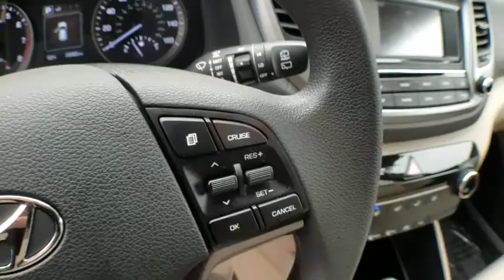2016 Hyundai Tucson Los Angeles, Woodland Hills, Beverly Hills, Thousand Oaks, Van Nuys , CA 480263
2016 Hyundai Tucson
Keyes Woodland Hills Buick GMC Cadillac: Servicing Los Angeles, CA near Los Angeles, Woodland Hills, Beverly Hills, Thousand Oaks, Van Nuys

CARFAX One-Owner. Clean CARFAX. Ruby 2016 Hyundai Tucson SE FWD 6-Speed Automatic with Overdrive 2.0L DOHCRecent Arrival! 23/31 City/Highway MPGAwards:* 2016 KBB.com Best Buy Awards Finalist * 2016 KBB.com 10 Best SUVs Under $25,000 * 2016 KBB.com 10 Best All-Wheel Drive Vehicles Under $25,000 * 2016 KBB.com 5-Year Cost to Own AwardsStop Here, Start Calling Today at !!!Reviews:* Turbocharged engine delivers peppy acceleration and good fuel economy; plenty of advanced safety and infotainment features are available; comfortable ride on rough roads. Source: Edmunds